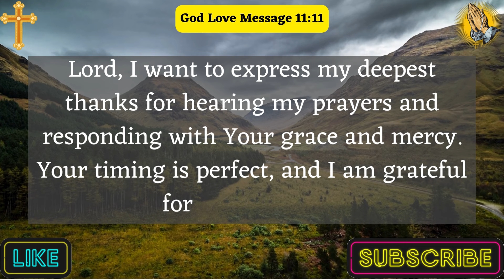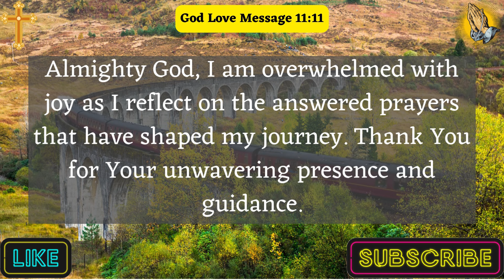A Prayer To Thank God | Dear God, I Give Thanks For The Answered Prayers That Have Strengthened My..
Welcome to a transformative journey where prayers lead to answered prayers! 🙏 In this video, discover the ultimate guide on expressing gratitude and invoking blessings with powerful prayers. Learn how to make every prayer count and experience miraculous transformations in your life. Don't miss out – watch now!
This Video Includes All These Searches 👇
Gratitude prayer to God
Thankful prayer for blessings
Expressing gratitude to the divine
Heartfelt thanks to the Almighty
Appreciation prayer to God
Thanking God for guidance
Blessed gratitude prayer
Devotional thanks to the Creator
Catholic Prayer
God Love Message 11:11

👉A Morning Prayer For Today | Holy Lord, This Morning I Ask You For Courage, The Boldness To Face...|

👉A Powerful Prayer For Family | Loving God, We Thank You For The Gifts Of Families We Ask Your. |